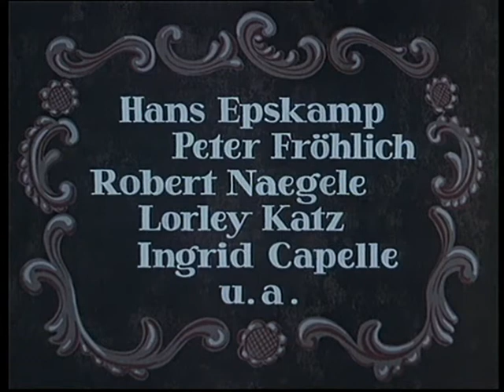Die seltsamen Methoden des Franz Josef Wanninger - Kochkünste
Folge 28
Kochkünste
Im Hause der Adelsfamilie Ordenburg gibt es kurz hintereinander zwei mysteriöse Todesfälle. Steiner findet schließlich heraus, dass sowohl die Baronin Elisabeth als auch die Baronin Viktoria mit einem seltenen, langsam wirkenden Pfeilgift getötet wurden. Ein solches Gift hat ein Mitglied der Familie, Graf Klaus, aus Südamerika mitgebracht. Für Steiner ist damit der Fall und der Täter klar: er verhaftet Klaus. Wanninger glaubt nicht an die Schuld des jungen Grafen und geht den Fall wieder einmal auf seine ganz eigene Art und Weise an: gemeinsam mit Fröschl gibt er sich als Koch und Kellner aus, um so direkt am Ort des Geschehens ermitteln zu können. Und er hat Glück: er findet bei seinen verdeckten Ermittlungen so einiges heraus, was Steiner nie an den Tag gebracht hätte...

Darsteller:
Kriminaldirektor Mitterer: Fritz Strassner
Graf Maximilian: Hans Epskamp
Graf Klaus: Peter Fröhlich
Graf Sigbert: Robert Naegele
Stasi: Lorley Katz
Gräfin: Ingrid Capelle
Buch: Werner Bardili
Kamera: Hermann Gruber
Kameraassistenz: Hans Elsinger
Ton: Harry Hamela
Schnitt: Monika Mertens
Szenenbild: Ludwig Reiber
Produktionsleitung: Kurt Rendel
Produktion: Hartmut Grund
Regie: Theo Mezger
Erstsendung: 13. Januar 1970

Dies ist die erste Farb-Episode aus der Serie "Die seltsamen Methoden des Franz Josef Wanninger".